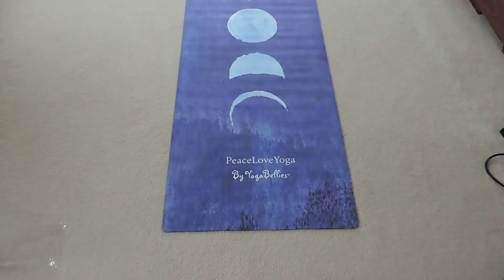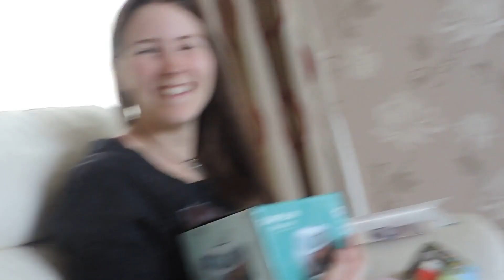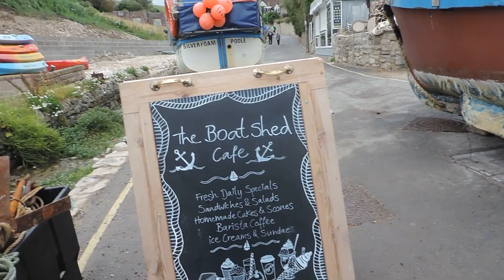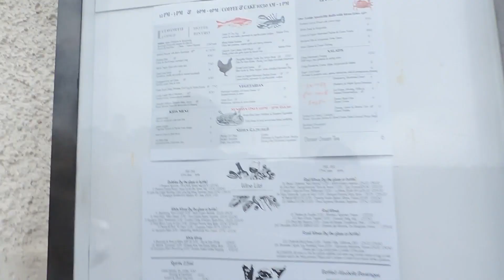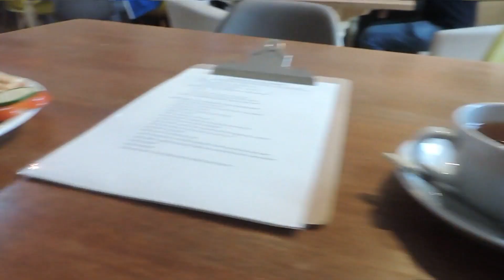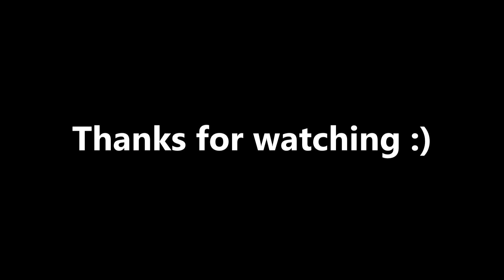Birthday Vlog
(Sorry for late upload 11,07,2017)
Hey guys hope you enjoy this long one.